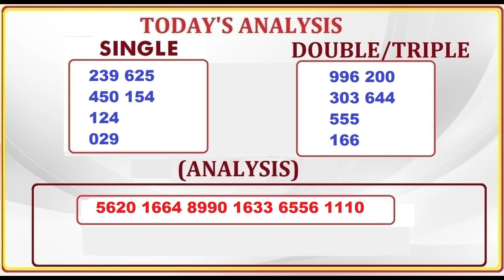Prediction & Analysis for Pick 3 & Pick 4 Lottery - June 10, 2022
Prediction & Analysis for Pick 3 & Pick 4 Lottery - June 2022